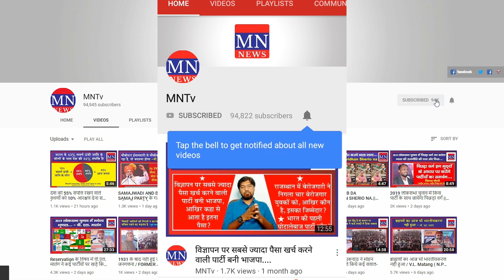State Govt. of Uttar Pradesh Presented the State Budget 2019-20, Neglect of Two Districts | MNTv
4. MN Radio (android app)
5. Mulnivasi Nayak (android app)
6. MN News (Web Portal)
7. MN News (Web Portal)